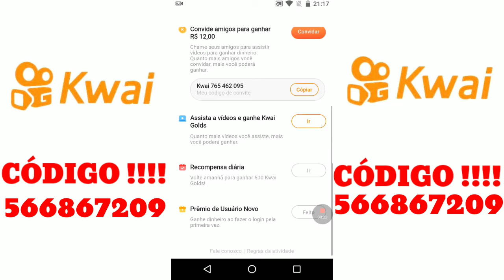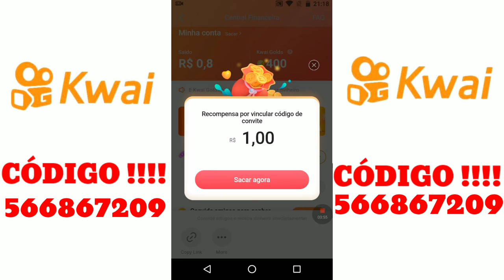COMO GANHAR DINHEIRO NO KWAI - CODIGO KAWAI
SALVE ! NO VIDEO DE HOJE DIVULGO COM VOCES O MEU CODIGO NO KAWAI PRA QUEM ESTIVER PROCURANDO UM ! PRA USAR BASTA BAIXAR O APP IR NO SEU PERFIL CLICAR NA MOEDA AMARELA E PRONTO JA VAI APARECER O LOCAL PRA VOCE UTILIZAR O CODIGO 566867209 !! ASSIM VOCE JA COMEÇA GANHANDO DINHEIRO NO APP E AJUDA O CANAL !